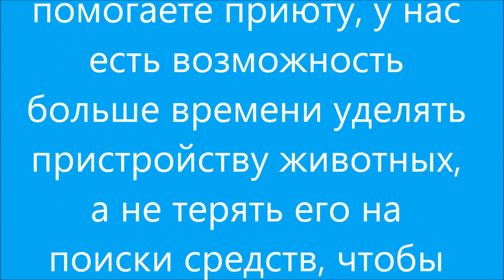Кошка - самое грациозное животное! A cat is the most graceful animal!